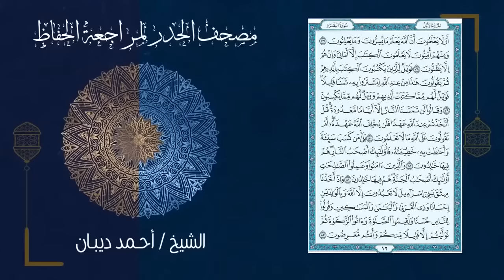Surah Al Baqarah in 36 minutes